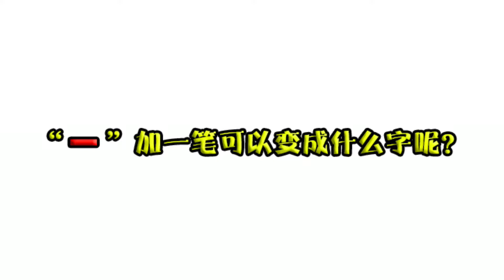纪录片：土豪兄弟遭遇100个丧尸围捕，成功逃离就能赢得50万美刀